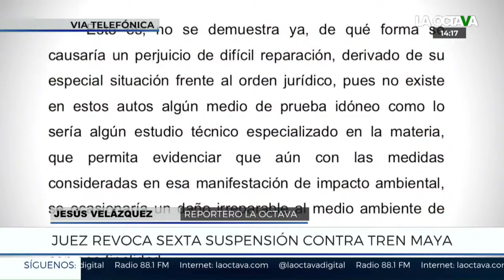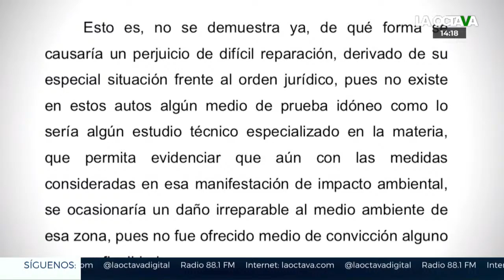BUENAS NOTICIAS en la 4T: SUSPENDEN el ÚLTIMO AMPARO CONTRA la CONSTRUCCIÓN del TREN MAYA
Un juez revocó la sexta suspensión definitiva en contra del tramo cinco del Tren Maya. Esto significa que la construcción de ese fragmento de la magna obra del presidente AMLO podrá continuar construyéndose, a pesar de la oposición de diferentes actores que, aseguran, se está llevando un ecocidio en la región.